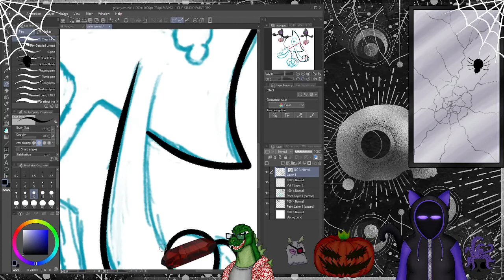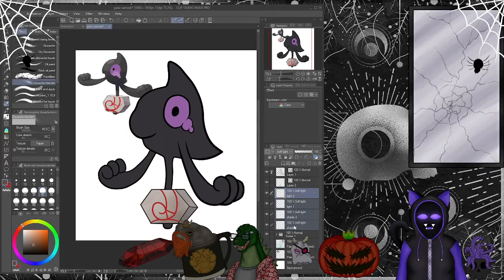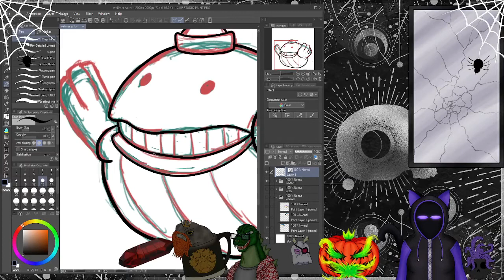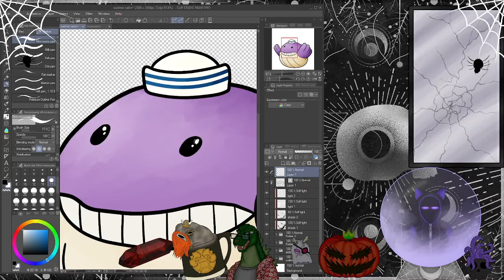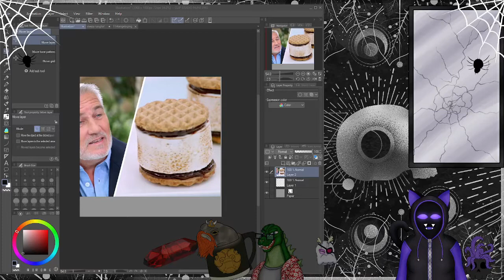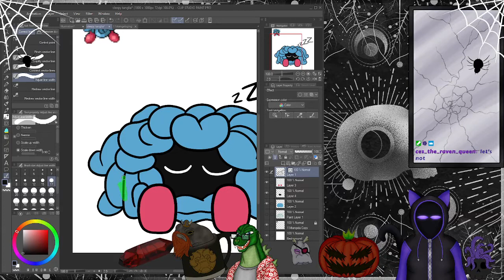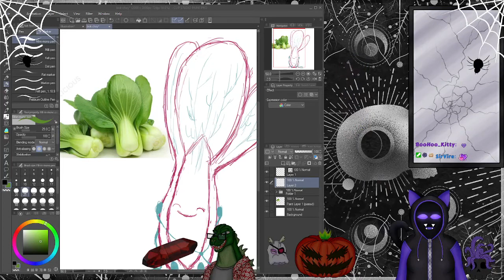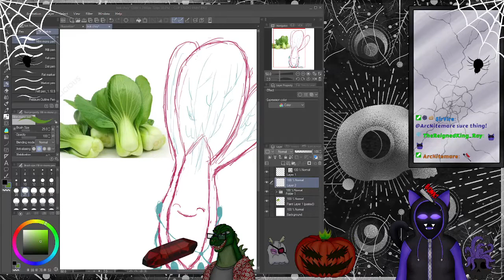War hammer lessons from friends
So for a sub goal I had my friends teach me Warhammer 40k lore...just lore not how to play.

Its a mix bag of learning and yes I worked on art as I learned it helps me focus...also enjoy my smore based anger you will know

games workshop please dont sue